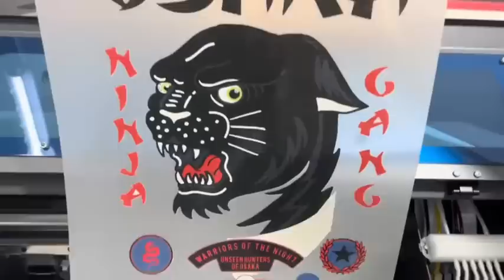xp600 dtf printer The speed is so fast for custom a t-shirt, Erasmart 50cm dual head